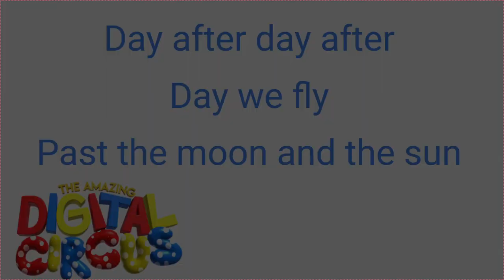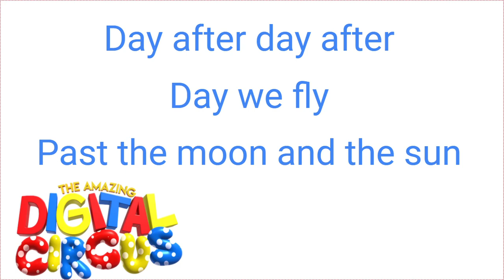the amazing digital circus song with lyrics